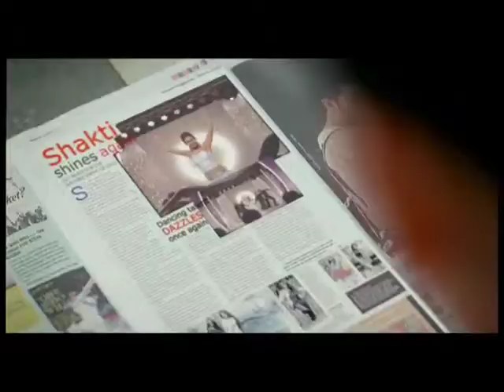Imran - Beauty Showreel